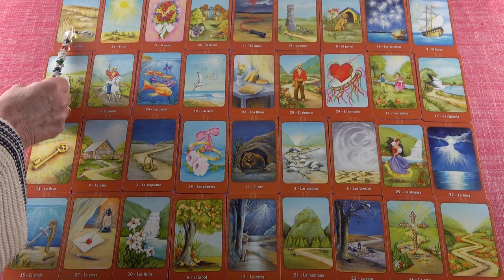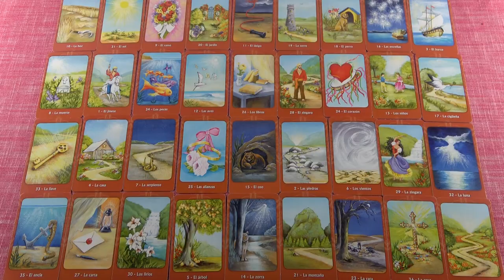SZŰZ - Február havi JÓSLÁS